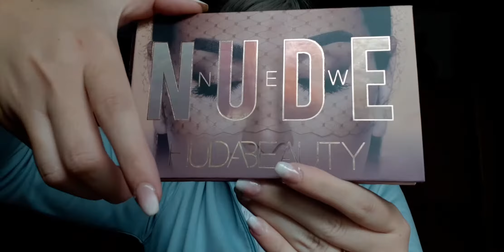Eenvoudige alledaagse makeup look!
Vandag wys ek julle ñ super eenvoudige alledaagse look wat jy op jou eie kan bereik!
17 Shots
Deur